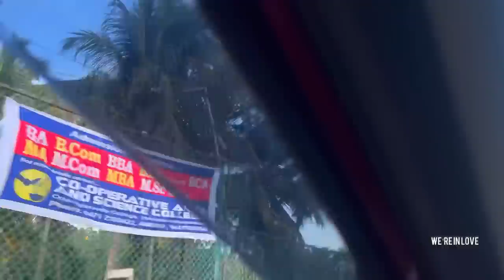വാവൂസിന്റെ BIRTHDAY CELEBRATION ന് അങ്ങ് തിരുവനന്തപുരത്തേക്ക് 🥰🥰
Aamis world
changanassery
696101